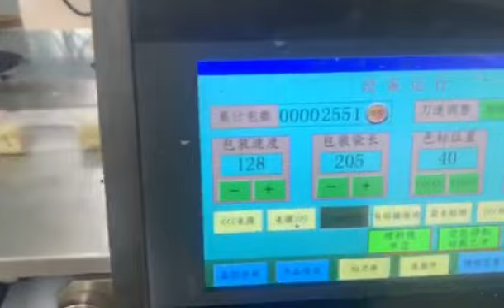Experience Trouble-Free Packaging with our Automatic Feeding Flow Pack Machine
Say goodbye to the hassle of manual packaging with our Automatic Feeding Flow Pack Packaging Machine.
With 12 years of expertise and a performance and service warranty, our machine is designed to deliver top-notch, trouble-free packaging.
Our fully automated machine is user-friendly and perfect for wrapping a variety of products, including bread and baked goods.
Save time, increase productivity, and improve the quality of your packaging with our reliable and efficient solution. Trust our experience and invest in our machine for a worry-free packaging process.